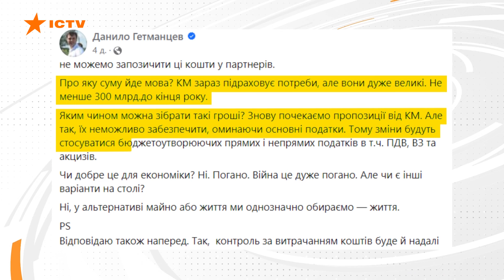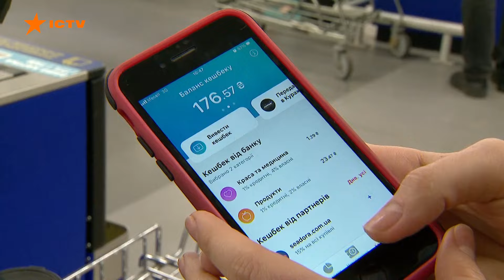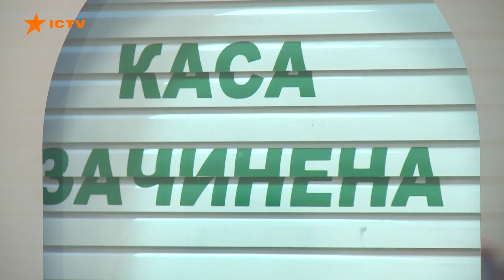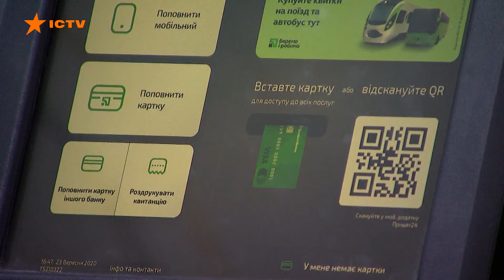ПОДАТКИ ЗБІЛЬШАТЬСЯ, ЦІНИ ЗРОСТУТЬ, а кількість транзакцій ОБМЕЖАТЬ 🛑 За що ДОПЛАЧУВАТИМУТЬ українці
Одразу кілька фінансових новацій нині активно обговорюють, зокрема, нові податки. Остаточні їхні параметри будуть відомі після червня, а запровадять ще пізніше. Про це повідомив народний депутат Ярослав Железняк. Каже, раніше очікували, що дірка в бюджеті буде 400 млрд грн та зараз зрозуміло, що вона може сягнути і понад 700 млрд. Зміни також очікують і на банківських користувачів. Нацбанк для боротьби з тіньовим бізнесом планує обмежити кількість карткових операцій та максимальну суму.

Авторка відео: журналістка програми Факти ICTV Оксана Михайлова в рамках телемарафону Єдині новини.